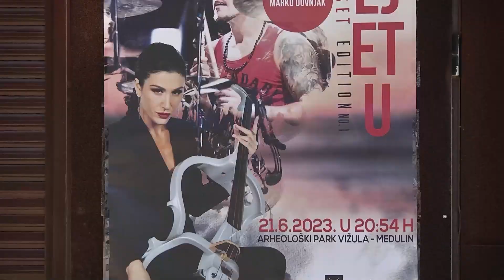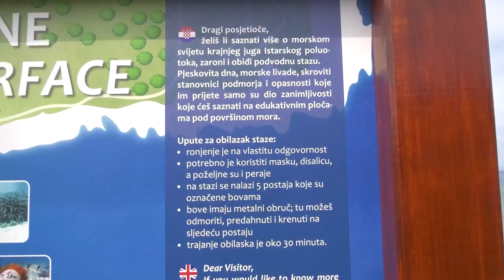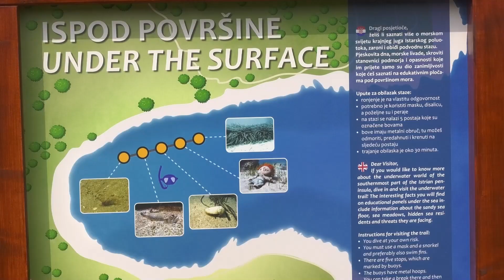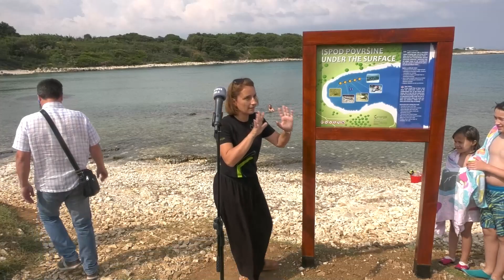Turistički Magazin 12.06.2023.